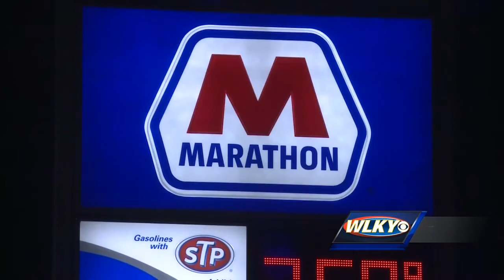New Albany police investigate shooting at gas station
A woman was rushed to University Hospital after a shooting at a southern Indiana gas station.